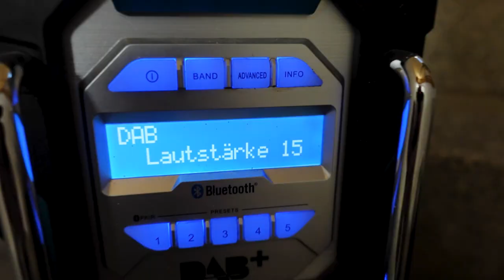Top oder Flop? Festool Sysrock DAB+ getestet! 🤔 Patrick Zeller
Mahlzeit Freunde, nachdem ich jahrelang mein DMR 112 von Makita ausgereizt habe und so manch Mängel feststellen musste über die Zeit, musste ich was tun. Ich suchte eine Alternative zum heiß begehrten Makita und bin vielleicht fündig geworden für die, die ein kleines aber klangvolles Erlebnis suchen @FestoolDeutschland . Kostenlos ist heutzutage nichts aber was euch mit dem Festool Radio erwartet seht ihr im Video. Ich hab es für euch getestet. Leider schwanken auch ein wenig die Preise aber die besten Angebote verlinke ich euch hier. Euer Patrick 😉

Hier gibts das Radio ⤵️

Das Ladegerät findet ihr hier ⤵️

 Den Akku gibts hier ⤵️

Alle Links sind direkt vom Fachhändler wo ihr in Ruhe bestellen könnt. Ich bin begeistert von dem Radio weswegen ich es mir gleich privat gekauft habe

. und wie gesagt Leute , DIE PREISE KÖNNEN SCHWANKEN. Falls es das Radio irgendwo günstiger geben sollte beim Fachhändler, fackelt nicht lange !!!
Haut rein Freunde, euer Patrick Zeller